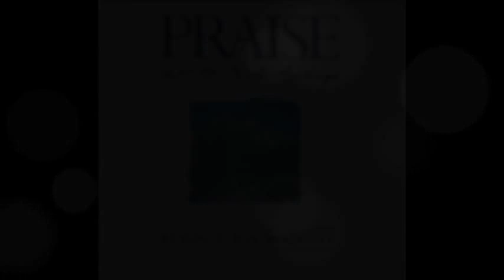Ron Tucker- Worthy Is The Lamb (Hosanna! Music)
SONG # 650

WORSHIP LEADER: RON TUCKER

ALBUM: BEHOLD HIS MAJESTY

HMD001